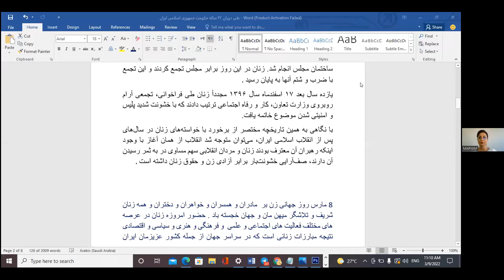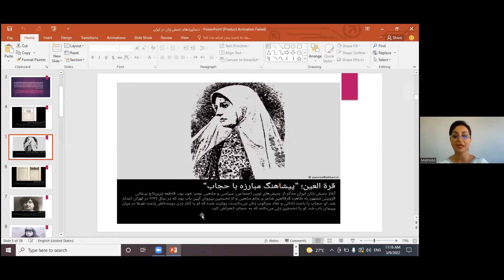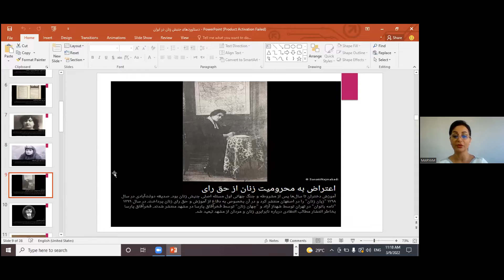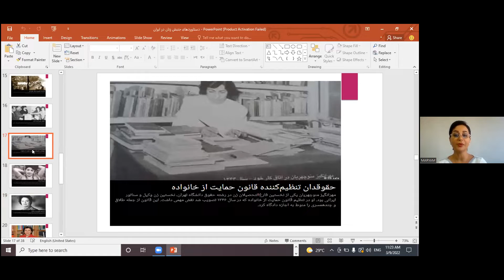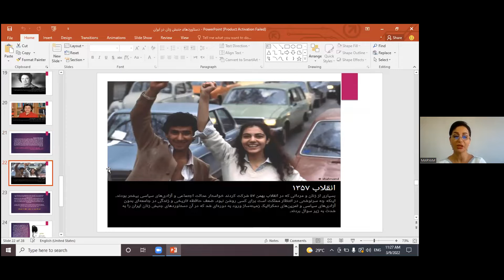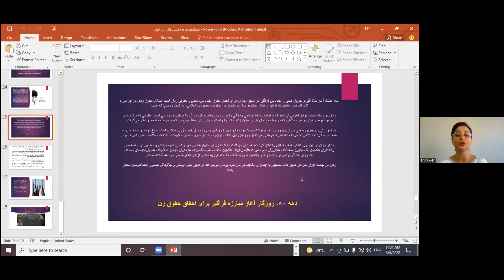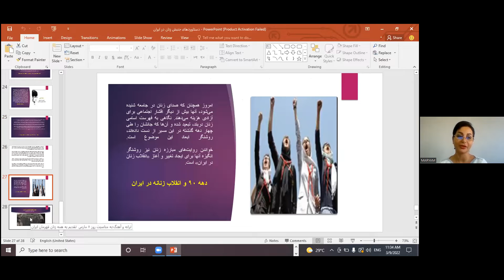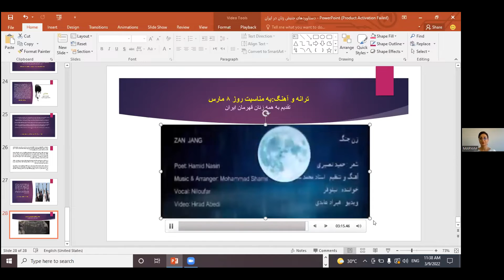Womens Day ICAC 2022